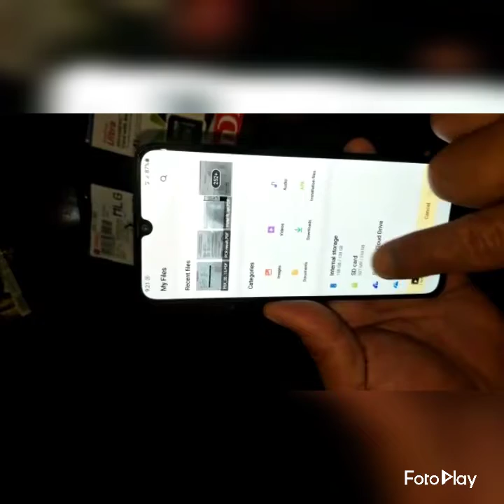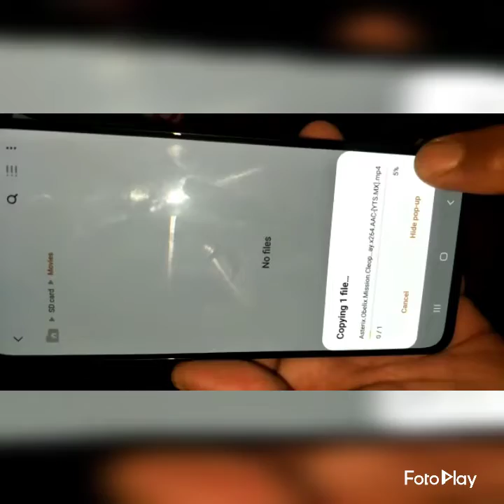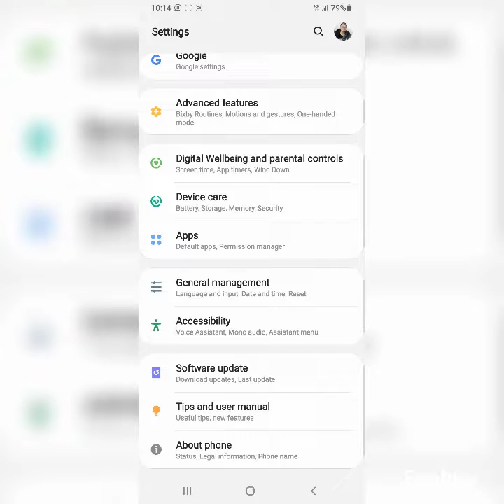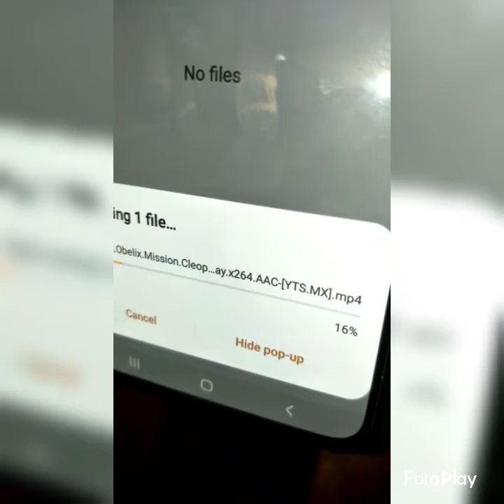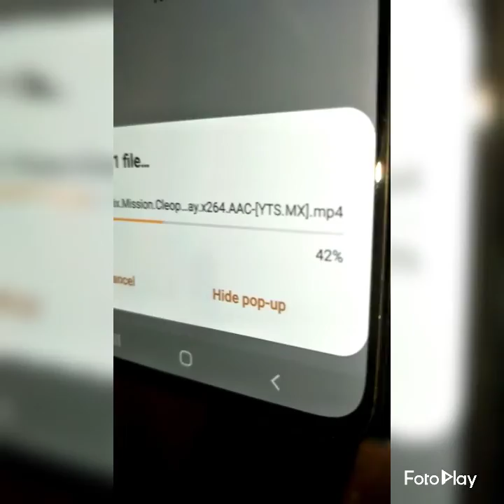complain sd card Bukalapak order id 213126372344